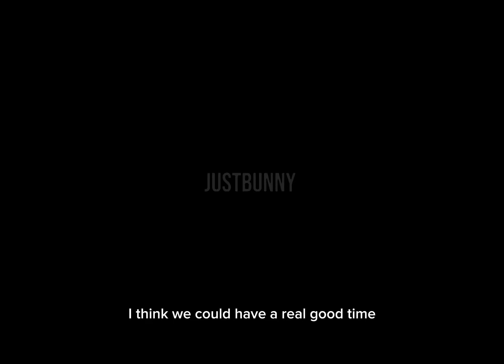I think we could have rlly good time